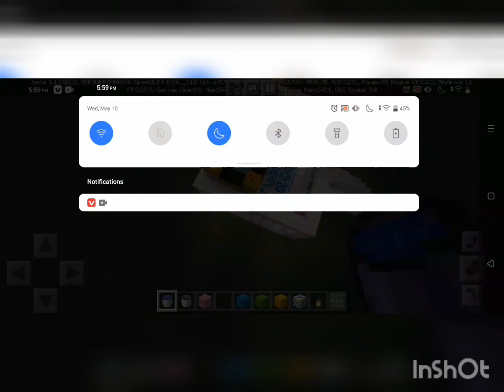May 10, 2023